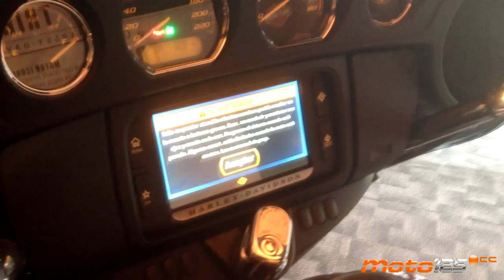Harley-Davidson Trike TriGlide Ultra Classic - Presentación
Harley-Davidson nos presenta su última creación: el Trike. La primera Harley que se puede conducir sin carnet de moto: con el de coche y desde el primer día. Ideal para los que siempre han deseado conducir está marca mítica entre las customs, pero que no tienen tiempo para sacarse el carnet de moto. Espectacular. Cuenta con infinidad de detalles. Aunque el precio que hay que pagar por tener una no es precisamente asequible: 40.500 euros.